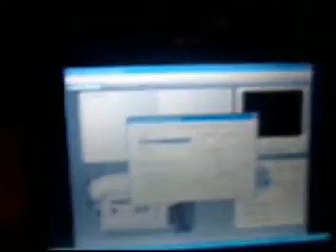capture card setup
dazzle capture card setup on xbox360 useing hd wries